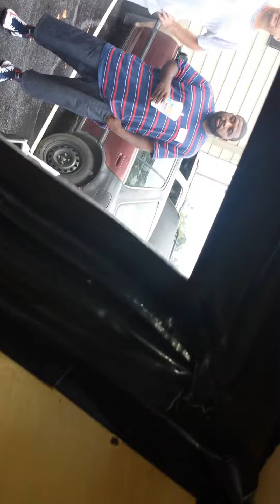4 15s 4th order moving air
Jareds 4th order